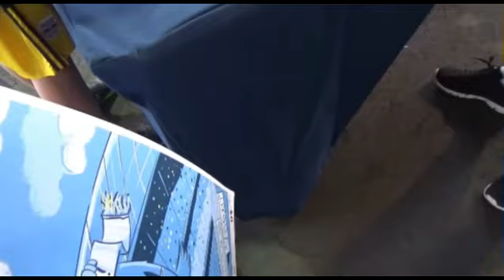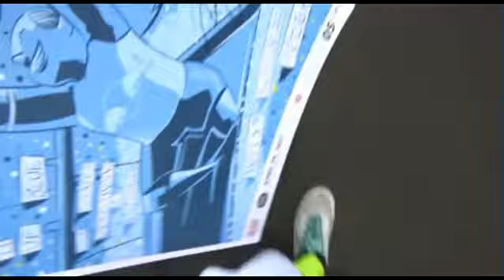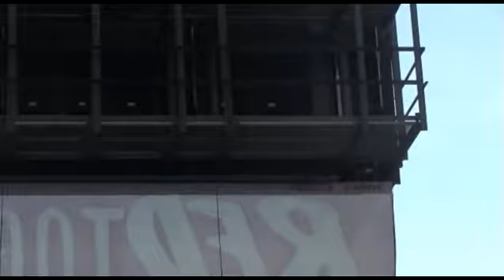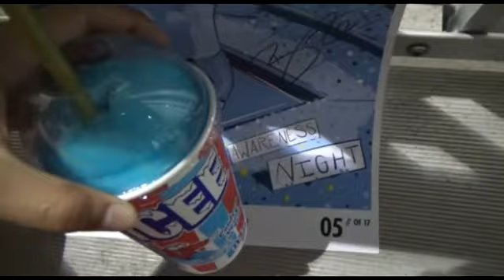RedBulls Game vlog(with friends)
Hope you guys enjoy the RedBulls game Vlog
Like if you liked and sub for more vlogs similar to these